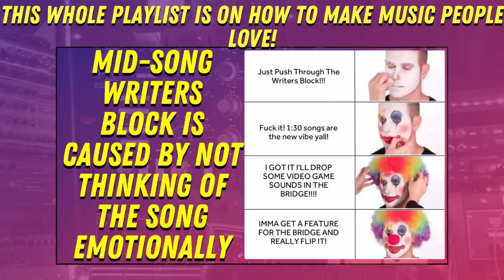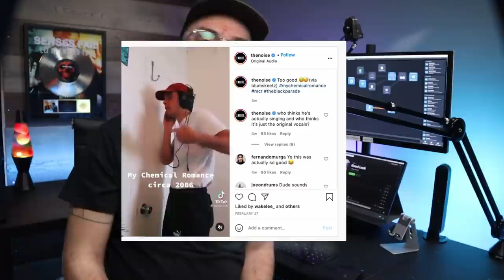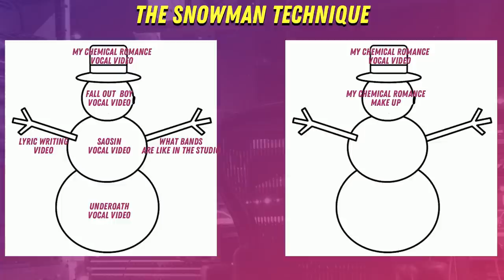What Major Label Artists Know About Social Media That You Don’t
How do musicians blow up on social media using the techniques musicians on the biggest indie labels and major labels use?

I discuss:
► The philosophy on how to look at social media strategy to make sure your competition can’t compete with you
► How to get good ideas for musicians social media posts on Instagram, TikTok, YouTube, Twitter and Facebook
► How to use the snowman method to make sure you keep making posts that keep getting you likes, shares and feel authentic to your audience.
►How to follow up your posts that do well with posts that build upon your past successful intagram reels, Tik Toks and YouTube videos.

Immerse yourself in our comprehensive handbook, where we reveal the tactics utilized by musicians signed to both independent and major record labels to create a significant impact on popular platforms such as Instagram, TikTok, YouTube, Twitter, and Facebook. Gain an understanding of the underlying philosophy behind social media strategies that will distinguish you from your competitors. Explore ways to generate captivating ideas for content and become adept at employing the snowman method to consistently attract likes, shares, and genuine engagement with your posts. Additionally, we will provide guidance on how to capitalize on the success of your posts and leverage them to establish a compelling and interactive online presence. Join the ranks of musicians who are savvy in social media and leave your competition in the dust!